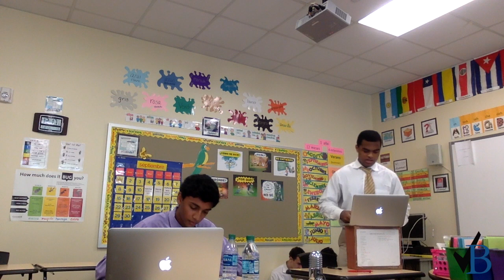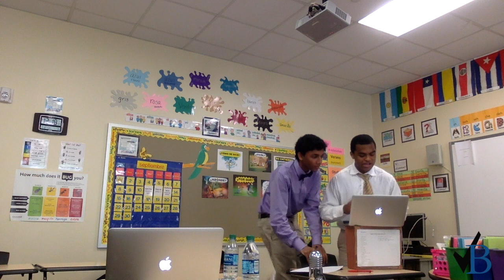Greenhill: Harker PR v Kinkaid TG